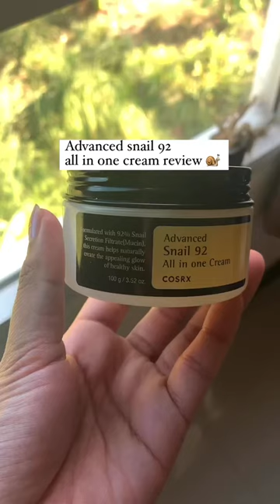Advanced Snail 92 all in one cream review 🐌🐌